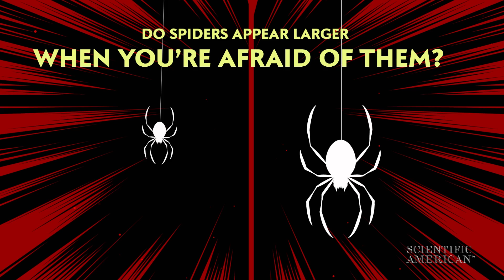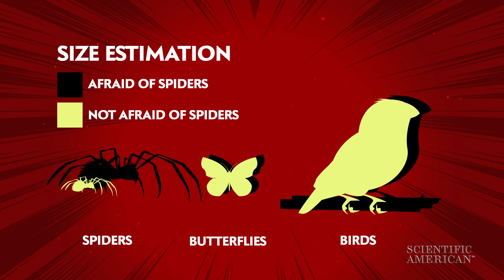What Makes Spiders Scary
Scientists hope to learn whether arachnophobes' perception of spiders as larger than actual size causes their fear—or whether it is the fearfulness itself that causes their visual misperception.